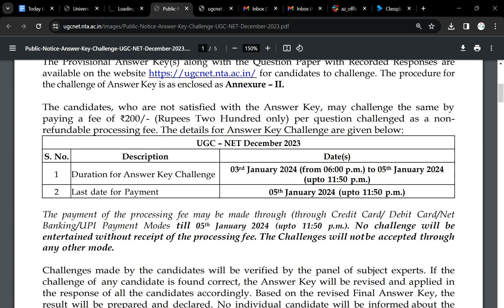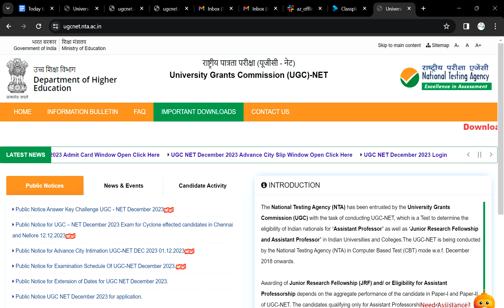क्यों Download नहीं हो रहा है Ans-Key| UGC NET Results 2024 | NET Exam 2024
ugc net 2024 ka syllabus
ugc net 2024 ki taiyari kaise karen
ugc net 2024 paper 1 syllabus
ugc net 2024 sociology
ugc net 2024 classes
ugc net 2024 paper 2 syllabus

ugc net 2024 first paper
ugc net political science syllabus 2024

net exam june 2024 syllabus pdf
net exam pattern
COMPLETE ROADMAP TO CRACK JUNE ATTEMPT
UGC NET Syllabus Change 2024
UGC NET New Updated Syllabus कब आएगा ?

ugc net 2024 syllabus change
ugc net computer science syllabus 2024
how to prepare for ugc net computer science 2024

nta ugc net 2024 application form
new syllabus of ugc net 2024
ugc net analysis 2023